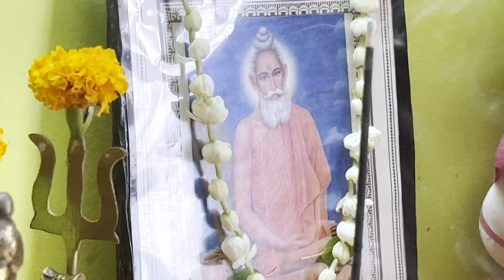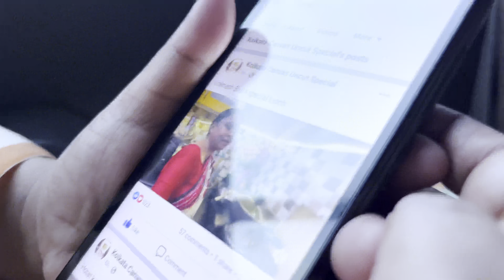আজ মন ভরে গেল